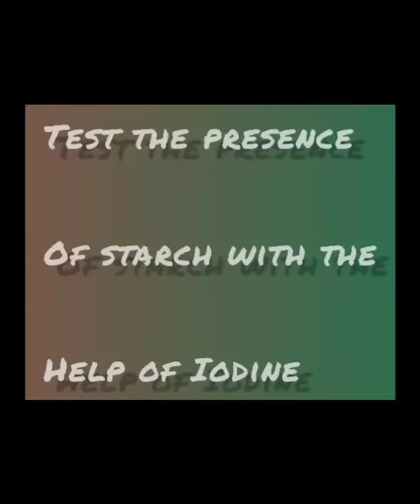PRESENT OF STARCH IN FOOD EXPERIMENT. SCIENCE EXPERIMENT.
Our Mother Earth
Our Mother Earth Team.
Present of starch in food presented by -Little scientist Prachetas. Starch experiment with the help of iodine .
science experiment.